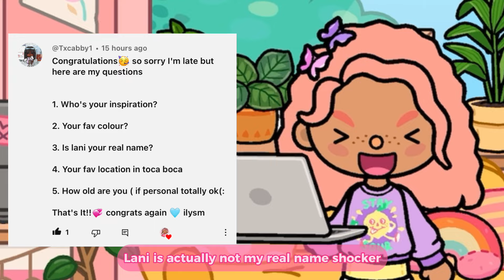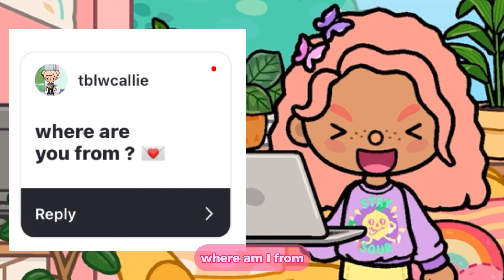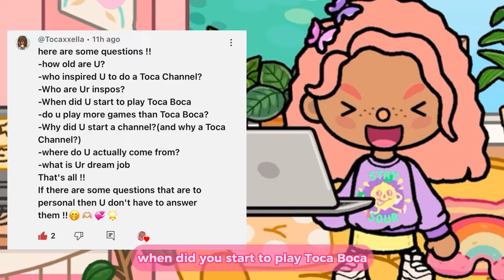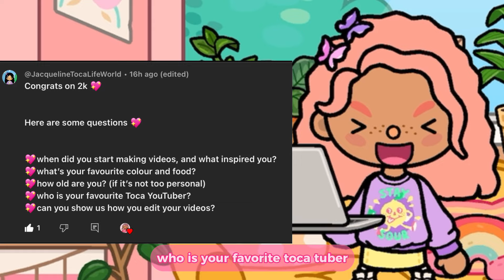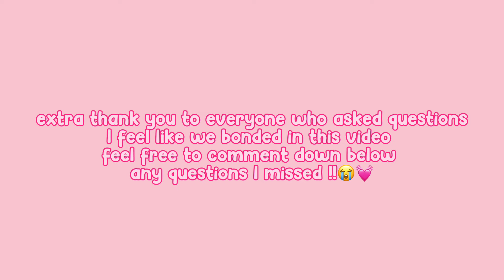*MY FIRST* Q&A 😅👀💕| *VOICED 🔊*| Toca Life World 🌍| Toca Lani 🌺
ʚ— ALOHA! ° :💓

╭ *read me*🌴🫶🏼🌈。‧
┊in todays video; we are getting up close and personal !! It is my first ever Q&A !! I will answer questions like my how old I am and my real name…👀💞 thank you to everyone who has supported my channel from commenting to liking this is just the beginning !!😜🤍
⭐️ likes and shares are appreciated !! ⭐️

🌈faq;
➡️ when do you upload? 3-4 videos a week!!
➡️ what do u edit with? capcut :)
➡️ age? i will reveal it soon…👀💕
➡️ who’s ur inspo? nora, clover, annie + so many more 💓

💌 editing info! ꒦꒷ ੈ✩
⭐️apps i use; capcut, picsart, ibispaintx, and phonto ⭐️

 ╰┈➤ ꒦꒷ - and remember always be you, bai !! 🐳🤍

🎀 tags !! (u can ignore lol) ੈ✩